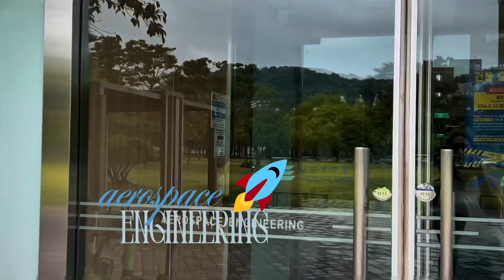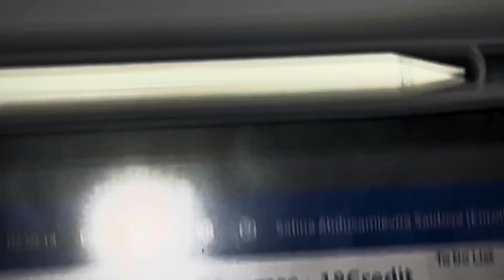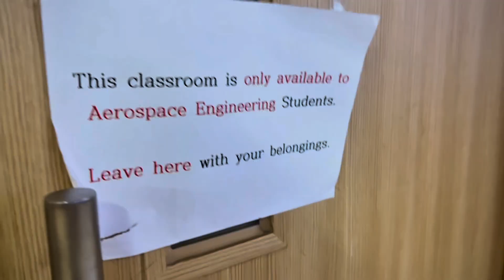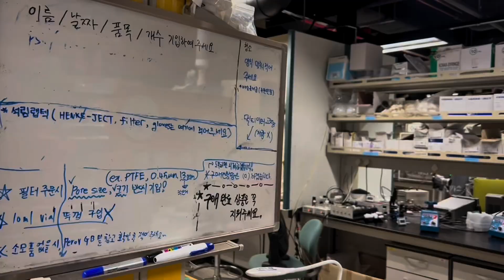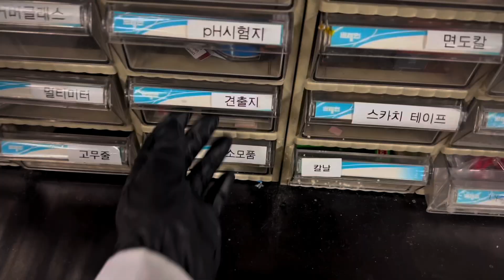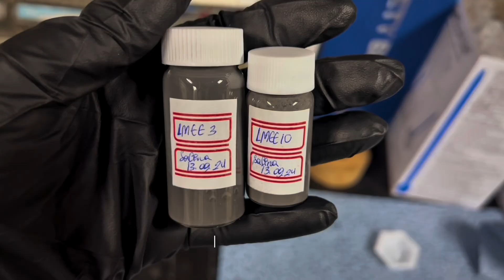Week in the Life of an Aerospace Engineering Student at KAIST | Study Vlog, Lab & Research in Korea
A glimpse into my week as an aerospace engineering student at KAIST—balancing lectures, lab work, and life in Korea. From solving equations to hands-on research and coffee breaks, here’s what a typical student week looks like!

📌 In this vlog:
 • Lectures & studying 📚
 • Lab & research 🔬
 • Campus life  ☕